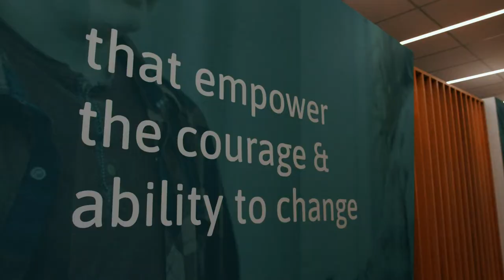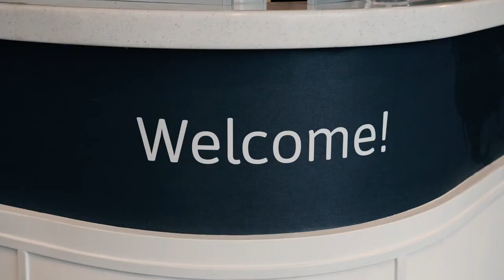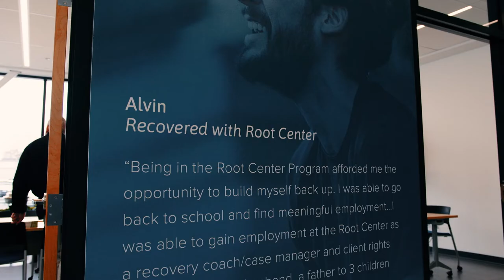Root Center for Advanced Recovery unveils new New Britain Clinic!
ICYMI: we were finally able to safely hold our grand opening ceremony for our new New Britain clinic! This clinic is meant to redefine recovery. It is a state-of-the-art facility that allows our patients to experience care just as anyone else would at any other type of medical facility. RecoveryIsPossible and we continue to fight to BreakTheStigma!